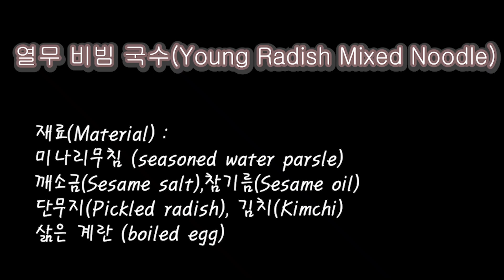열무 비빔국수(Young Radish Mixed Noodles-Korean Style Food) - 요리하는 남편 & 아빠 (10편)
재료(Material) :
미나리무침 (seasoned water parsle)
깨소금(Sesame salt),참기름(Sesame oil)
단무지(Pickled radish)
김치(Kimchi)
삶은 계란 (boiled egg)